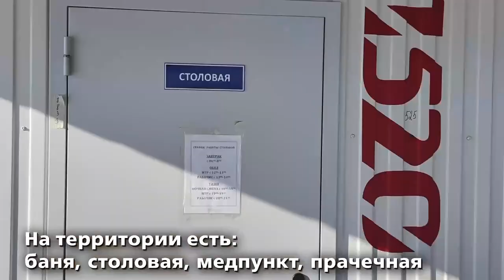Экскурсия по вахтовому поселку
Сегодня – День вахтовика!

Долгие месяцы вдали от дома и цивилизации, в необжитых районах с суровым климатом. Работа вахтой – это вызов, с которым справится не каждый. Благодаря вахтовикам ведутся разработки месторождений, строятся дороги и новые производства на Дальнем Востоке, в Сибири, в арктической зоне. Важнейшие качества работников вахты - железное здоровье, стойкость характера, готовность к перемене мест.

Не обходится без вахтовиков и БАМ. Сюда приезжают специалисты со всей России, строят вторые пути, новые мосты и разъезды. Один из приоритетов компании – сделать жизнь вдали от «большой земли» максимально комфортной. На наших участках трудятся более 10.000 вахтовиков. Как сегодня устроен их быт – в нашем видео.